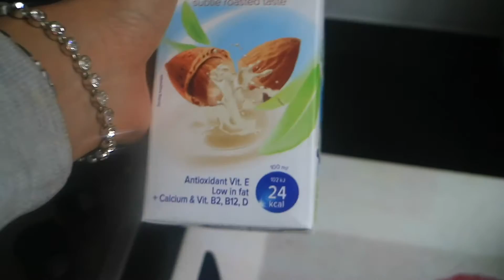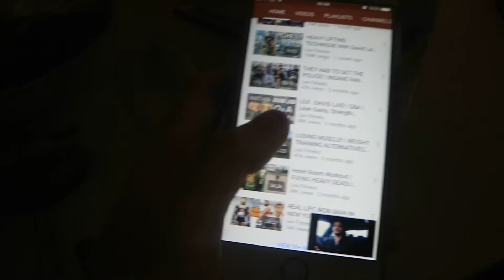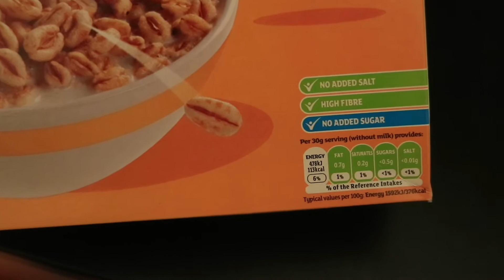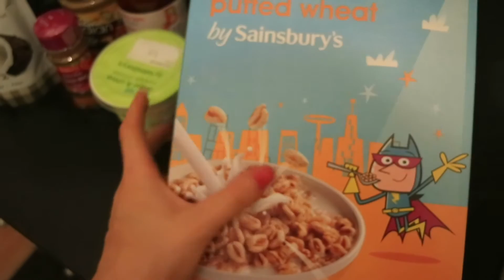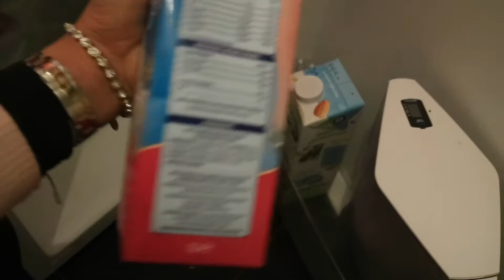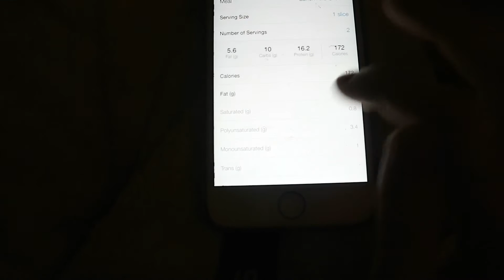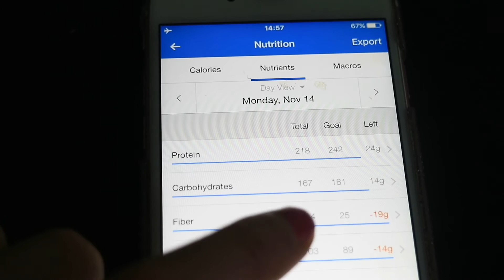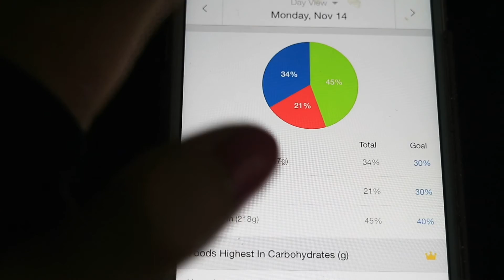What I Eat In A Day / Healthy Food Shop / Lean Bulking Macros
In this video I show you an example of what i am eating in a day to gain muscle and tone up, I also go food shopping and tell you some tips on what to buy. I talk about my macros and calories and how i am tracking them.

Enjoy! Have a great week guys,
Chloe xox

🔹The protein works Protein Powder
✔FREE bag of whey protein for new customers when you spend £10, use my code CT1009184